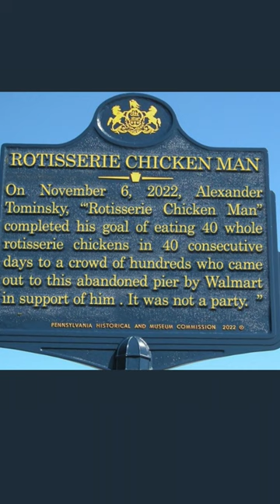You WON'T believe WHAT HE DID!! 👀 👀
This dude really ate 40 chickens in 40 days. What an absolute beast.